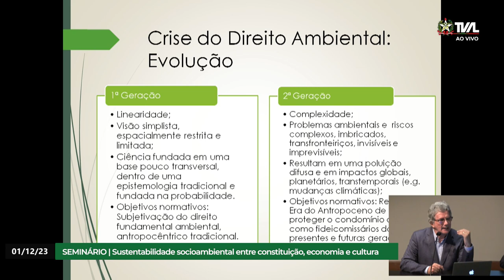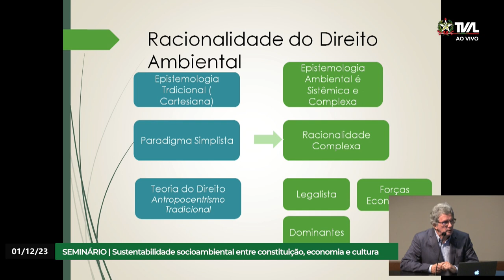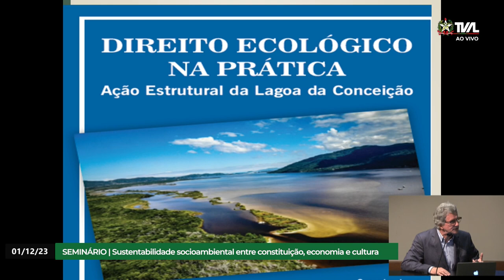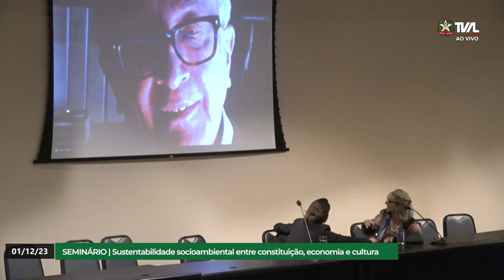Seminário - Políticas Constitucionais sobre sustentabilidade socioambiental - Manhã - 01/12/23